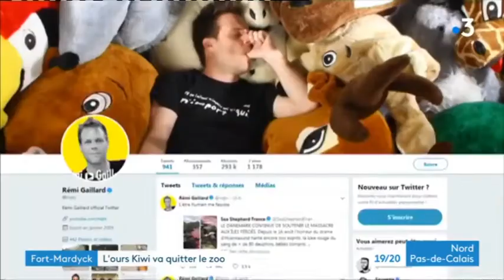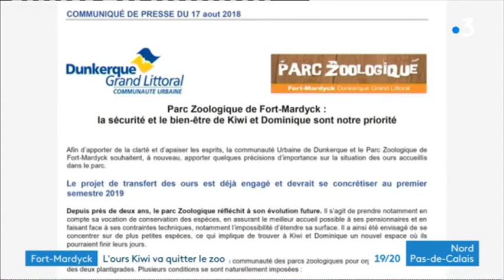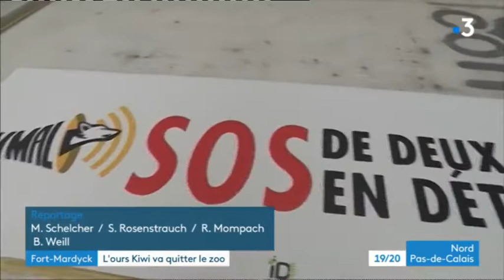KIWI ET DOMINIQUE BIENTÔT TRANSFÉRÉS DANS UNE RÉSERVE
10 jours après avoir dénoncé le sort de l'ours Kiwi, la star du film de Jean-Jacques Annaud et celui d'un autre pensionnaire du zoo de Fort-Mardick, l'établissement a finalement décidé de les placer dans une réserve.